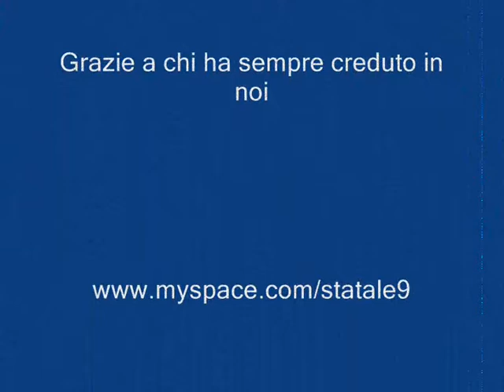Statale 9_Presentazione primo anno_Come smetter di fumare.wmv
Video presentazione Statale 9_Come smetter di fumare_primo anno di vita degli statale 9_ Notte Bianca_Mercoledì Rosa_live @rosalita30/01/2011_ intervista Krock_pubblicazione disco "Qualcosa di Forte"_ececccc...